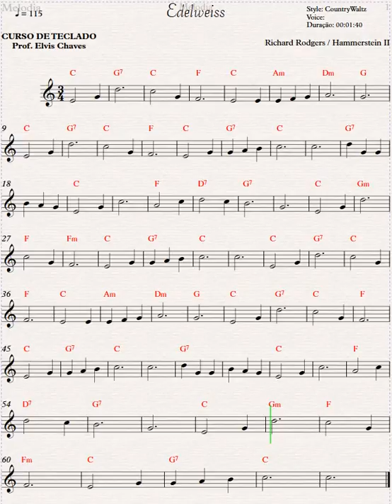Edelweiss - Partitura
Notas da música Obrigado pela sua visita...